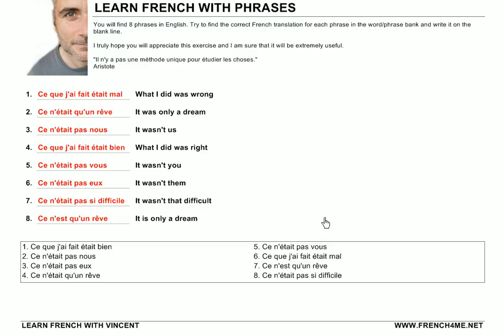Learn French with Phrases # Exercice # 50